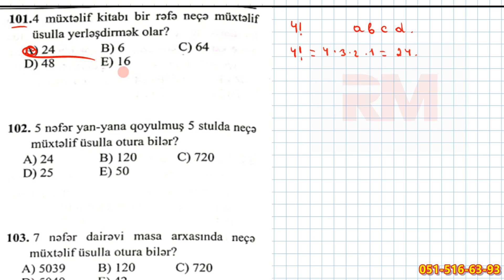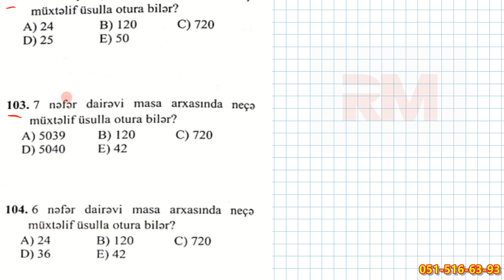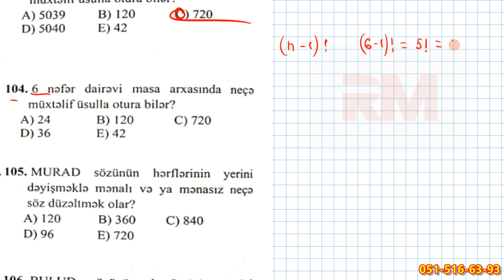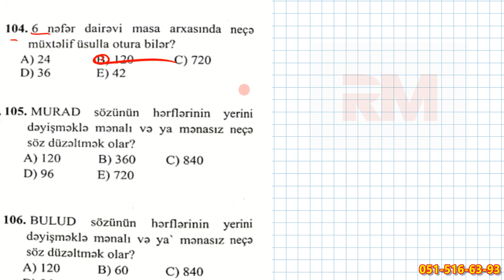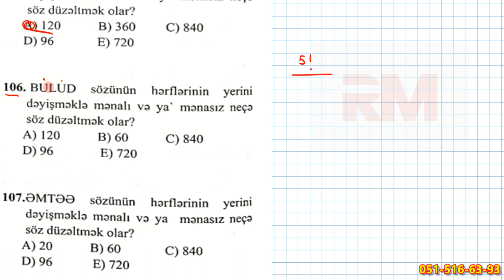MHM 3. Ehtimal səh.174 çal.101-107 miq ibtidai sertifikasiya Çoxluq və Ehtimal.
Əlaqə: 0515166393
riyaziyyat
ibtidai
miq
Əlləzov
sertifikasiya
Namazov
Çalışmalar
Qiymətləndirmə
ümumləşdirici tapşırıqlar
test
ən sadə izahlar mhm